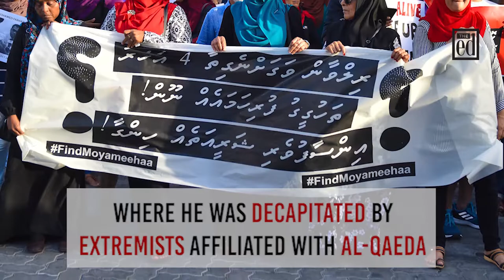Minutes: Special operations in Rilwan case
The Edition takes a brief look at some of the most pertinent news every week.